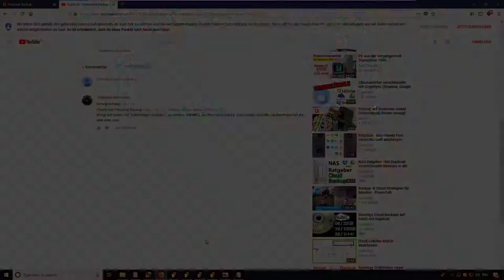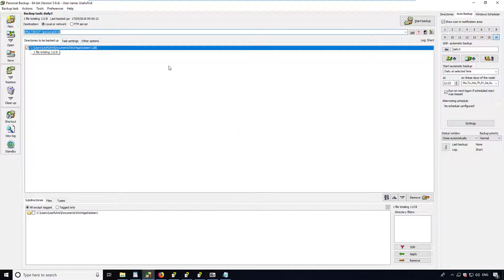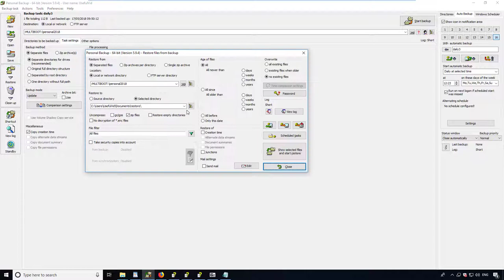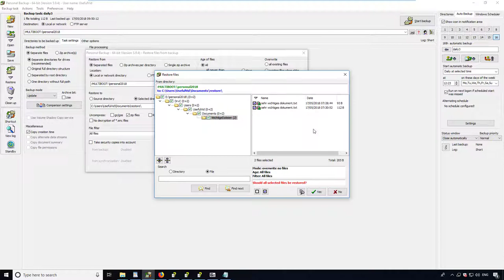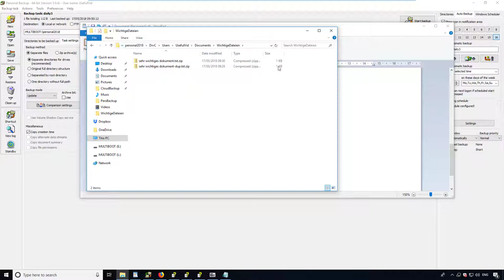Personal Backup - kostenlose Sicherungssoftware im Test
Die Software kommt vom Autor Dr. J. Rathlev und kann unter diesem Link gefunden werden
Die Komplexität lädt dazu ein Fehler zu machen, zudem werden beim "einfachen" Wizard die Optionen suboptimal gesetzt.